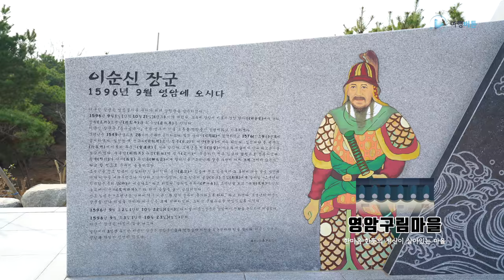영암구림마을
[주말에 어디갈까]  30초로 보여주는 트레블팁의 관광지 영상 / 전남 영암군 군서면 동구림리 구림마을